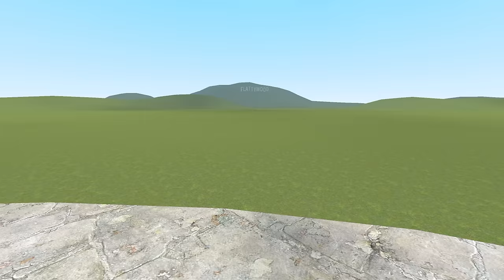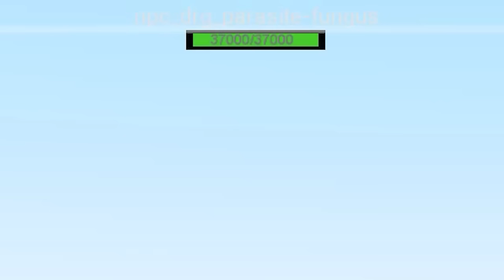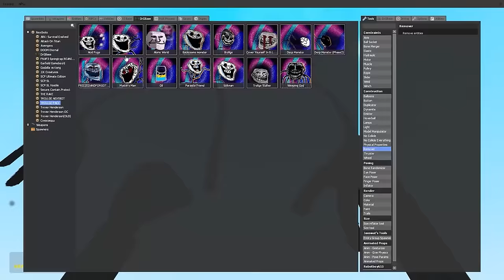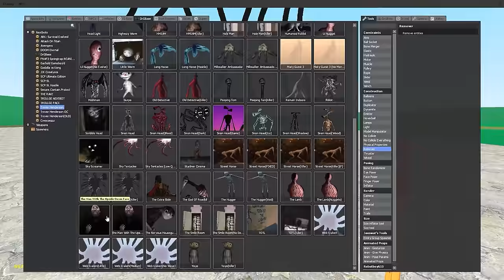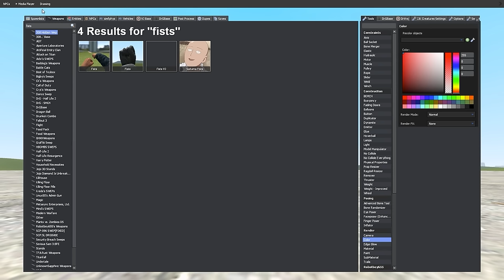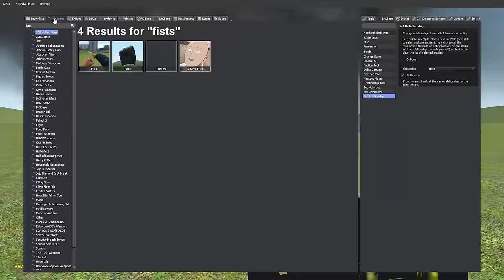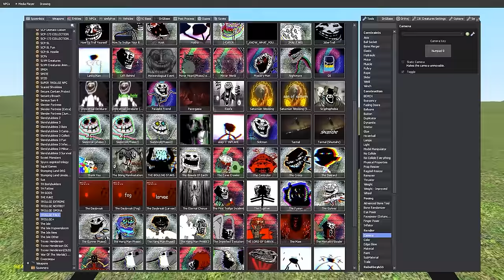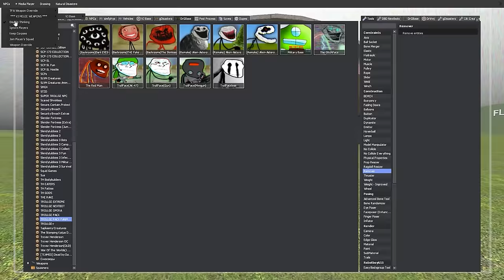I spawned 500+ Trollge in Garry's Mod...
JustJoeKing showcases over 500 Trollge creatures in Gmod!